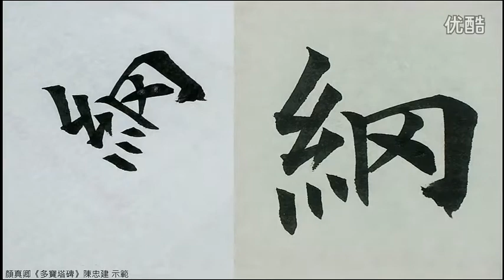顏真卿《多寶塔碑》临摹教学【全100集】86